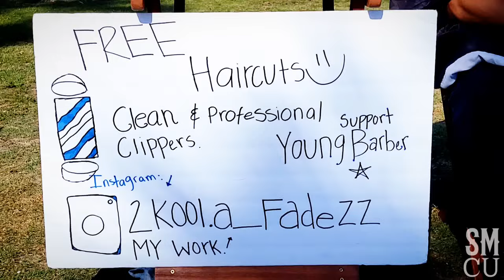Twelve-Year Old Cuts Hair at Beach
Aaron, 12, cuts hair at Santa Monica Beach on Saturday, July 16, 2022. Aaron was cutting hair for free so he could practice. He learned to cut hair from a friend who owns a Barber shop.